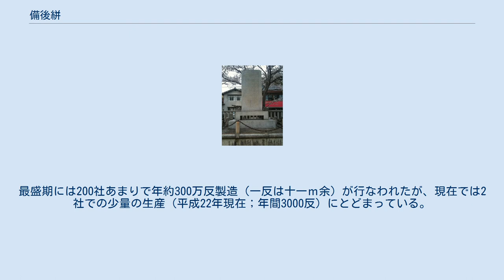備後絣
備後絣の生地を利用した座布団 富田久三郎の功績を称えた石碑；素盞嗚神社（福山市新市町戸手） 備後絣（びんごかすり）は、広島県福山市新市～福山市芦田町で製造されている絣。
伊予絣、久留米絣とともに日本三大絣の一つともされる。
綿が主で、絹、ウールも生産されていたことがある。
現在（平成23年3月現在）は、綿だけの生産となっている。
 元々、福山城主水野勝成によって、福山沿岸部一帯は棉花の栽培が奨励されていた。
江戸時代後期の文久年間に広島県福山市芦田町下有地谷迫在住の富田久三郎が中田屋万兵衛から「キシ縞（じま）」という浅黄（あさぎ）絣の絹織物を見せられ、これにヒントを得、手引糸を使って縦糸の一部を竹の皮でくくり、それを染めて井桁（いげた）絣を考え出したのが、備後絣の初めである。
久留米絣の技術を応用したという文献もある。
当初は文久絣とも呼ばれ、女性用の耕作作業着として用いられた。
 明治以降全国に進出し、太平洋戦争中の中断をはさんで昭和35年（1960年）には年間三百三十万反を生産、国内の絣生産の7割を占めた。
当初は綿が主体であったが、次第にウール絣も生産されるようになった。
生産工程の大半は家内工業で実施され、各家内工場を馬やトラックなどで製品を運搬するという非効率的な生産方法であったが、昭和50年代中頃までは、福山市新市町や芦田町では備後絣を生産する織機の音が聞える家庭が少なくなかった。
藍染めなので虫や蛇を寄せ付けない効果があり、手紡ぎ糸の厚みのある綿生地なので、丈夫で保温性にも優れていた。
 しかし、その後は急速な洋装化によって絣の需要が激減した。
浴衣などの多様化も試みられたが、元々作業着用の生地であり西陣織のような高級化による差別化は困難であった。
最盛期には200社あまりで年約300万反製造（一反は十一ｍ余）が行なわれたが、現在では2社での少量の生産（平成22年現在；年間3000反）にとどまっている。
 後継者不足の為、備後絣協同組合（福山市新市町）は福山市の「伝統的工芸品伝承事業」の委託団体に登録、「国のふるさと雇用再生事業」を活用して2010年5月より2名を新規雇用して研修させるなど、事業の存続への試みが行なわれている。